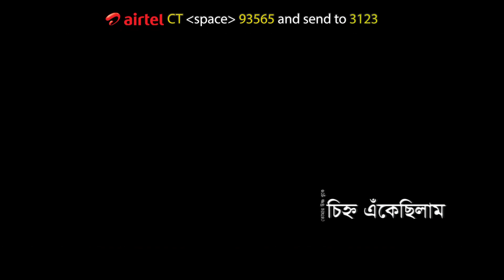All Time Hit Bangla Band Song | Porahoto | Black | Official Lyrical Video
Singer : Black
Album : Utshober Por
Lyric : Emon Zubaer
Tune : Black
Label : G Series